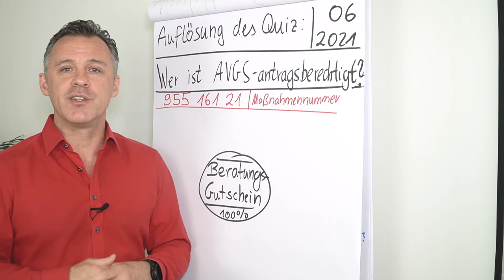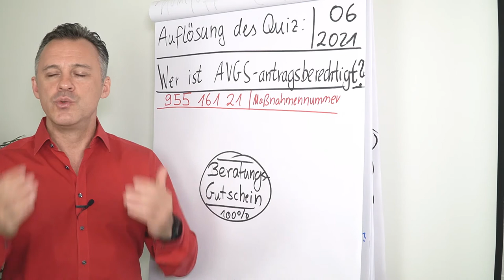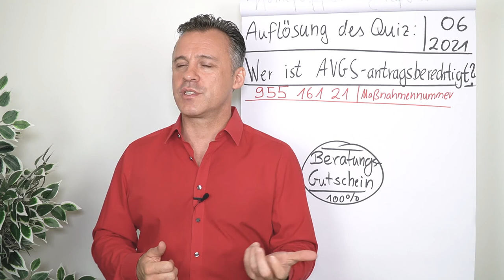Wer ist AVGS-antragsberechtigt? (Auflösung Juni Quiz)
Wer ist AVGS-antragsberechtigt? Heute erfährst du von Daniel Schäfer die Auflösung. Wir gratulieren dem Gewinner. 🥳 Du wirst heute per Mail benachrichtigt. 🙌

Für alle anderen, die sich gerade das Video ansehen und Fragen zur Unternehmensgründung oder die Fachkundige Stellungnahme haben, können sich hier für ein kostenfreies Erstgespräch anmelden